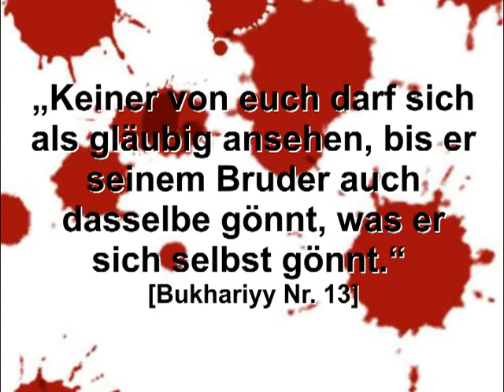Syrien - 20 Tage altes Baby verhungert !!! Spendet jetzt für Syrien Inshallah an-nusrah.com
Spendet jetzt für Syrien Inshallah !!!

- ( LIES ! ) Quran Deutsche übersetzung kostenlos bestellen.

- Unterstützung der Muslime in Syrien !

- Quran, Bücher und Flyers kaufen.